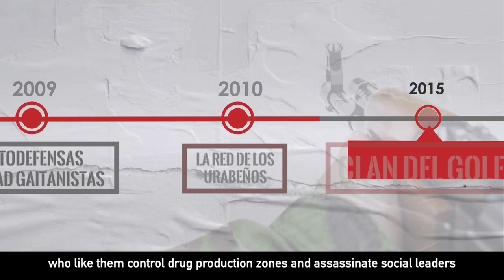SímbolosDelMal Clan del Golfo versión ingles